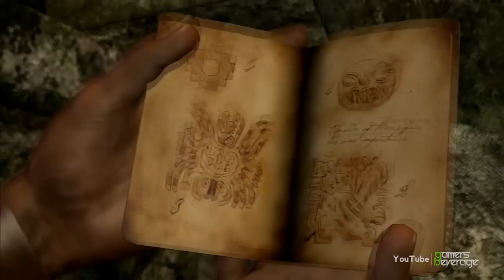Uncharted Drakes Fortune Walkthrough Part 2 (Chapter 2 | The Search for El Dorado)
Uncharted Drakes Fortune Full Walkthrough Part 2
➜ Chapter 2 - The Search For El Dorado

=-=-=-=-=-=-= Game Info =-=-=-=-=-=-=

Title: Uncharted: Drake's Fortune
Developer: Naughty Dog
Publisher: SCE
Platform(s): Playstation 3
Rating: T (Teen)

Overview:
The Drake's Fortune subtitle is a reference to the fictional main character, Nathan Drake, who believes himself to be a descendant of famed explorer Sir Francis Drake A 400-year-old clue in the coffin of Sir Francis Drake sets the modern-day fortune hunter on an exploration for the fabled treasure of El Dorado, leading to the discovery of a forgotten island in the middle of the Pacific Ocean. The search turns deadly when Drake becomes stranded on the island and hunted by mercenaries. Outnumbered and outgunned, Drake and his companions must fight to survive as they begin to unravel the terrible secrets hidden on the Island.

=-=-=-=-=-= Channel Links =-=-=-=-=-=